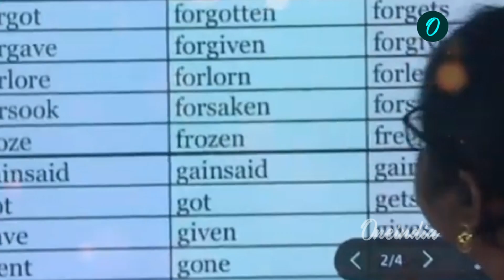CBSE Students కి భారీ ఊరట.. Nara Lokesh కీలక నిర్ణయం..| Oneindia Telugu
ఏపీలో గత వైసీపీ ప్రభుత్వం తీసుకున్న ఓ నిర్ణయం విద్యార్ధులకు శాపంగా మారింది.

cbse students in ap schools to write ssc board exams this time